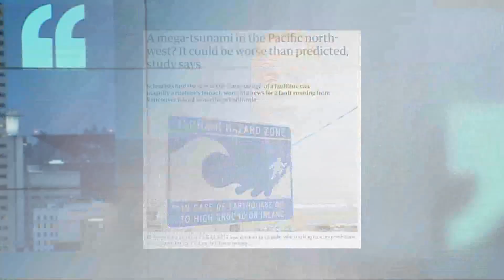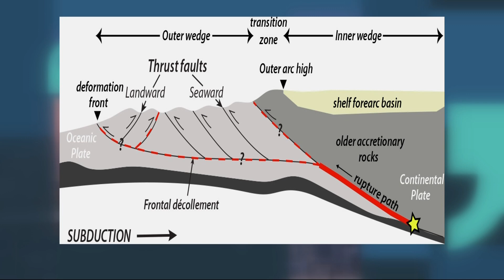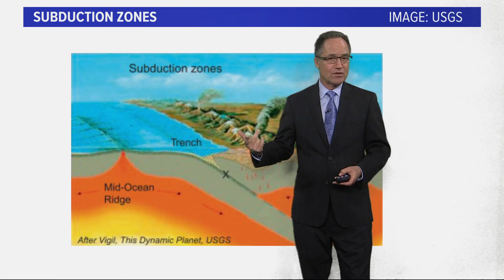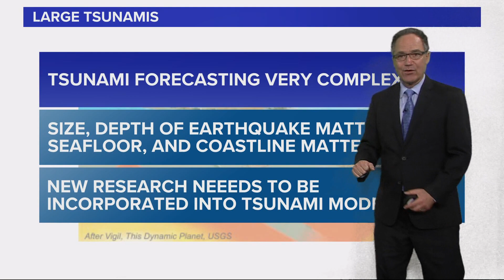A tsunami after the Big One could be bigger than expected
A study found the biggest waves could be three times bigger than the official worst case scenario — and 200-foot waves are a possibility.  It all depends where the earthquake hits.